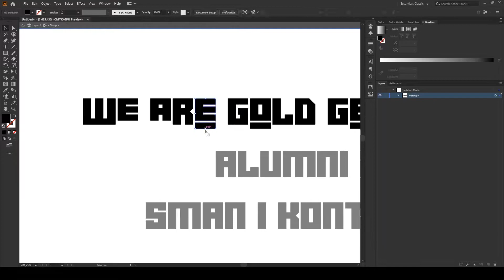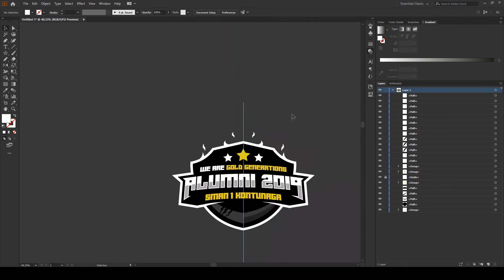SpeedArt! How to Create an School Alumni Logo With an Esport Theme in adobe illustrator!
in this video I will make a speedart on how to create a school alumni logo with the theme of esport in adobe illustrator. realtime making is 48 minutes.